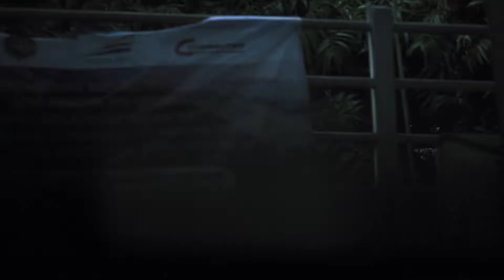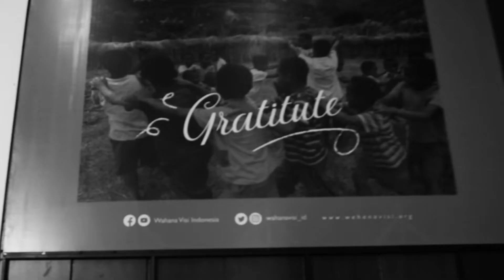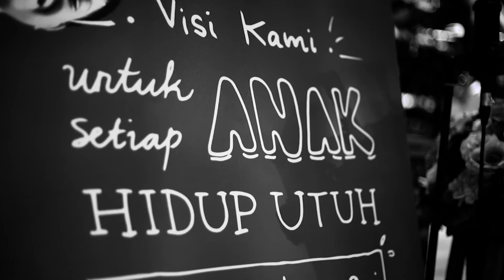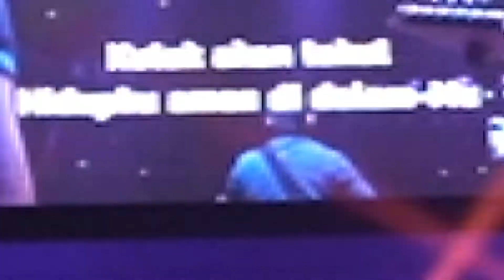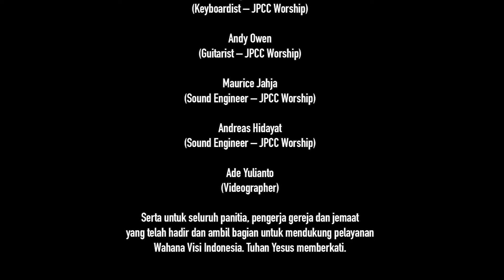SIDNEY MOHEDE & JPCC WORSHIP | GRATITUDE PRAISE & WORSHIP NIGHT, OKTOBER 2018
Wahana Visi Indonesia mengucapkan terima kasih yang sebesar-besarnya kepada :

Ps. Sidney Mohede
JPCC Worship Team
Jakarta Praise Community Church (JPCC)

yang dengan setia mendukung pelayanan Wahana Visi Indonesia untuk kehidupan anak-anak dan masyarakat Indonesia yang membutuhkan uluran tangan kita bersama.

Pada tanggal 29 Oktober - 1 November 2018, GRATITUDE Praise & Worship Night kembali hadir di 4 Kota, yaitu Bandung, Temanggung, Denpasar & Banyuwangi.
Terima kasih kepada Persekutuan Doa Ark of Christ Bandung, GPdI COTW Temanggung, GBI Rock Nusa Pujian Bali & BAMAG dan History Maker Ministry Banyuwangi yang telah menjadi tuan rumah acara GRATITUDE Praise & Worship Night.

Kiranya Tuhan memberkati pelayanan saudara sekalian.